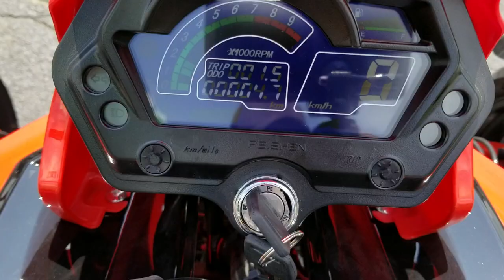200cc Tryker Trike Scooter Street Legal Sold Exclusively ON SaferWholesale.com